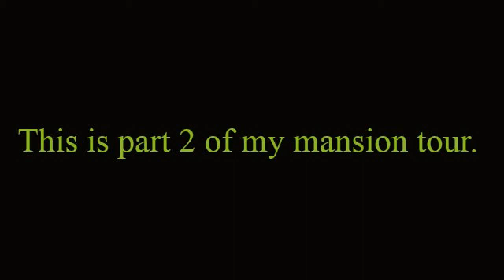Tour of The Largest Mansion In Minecraft Part 2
This is part 2 of the tour of the mansion I built. It is the largest one i've seen in the game. This video highlights The middle levels and theatre.